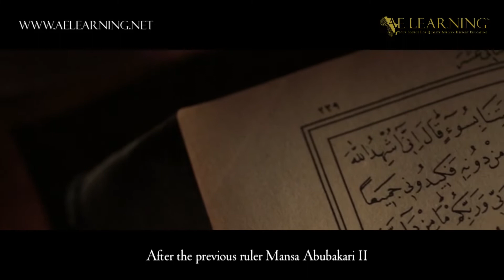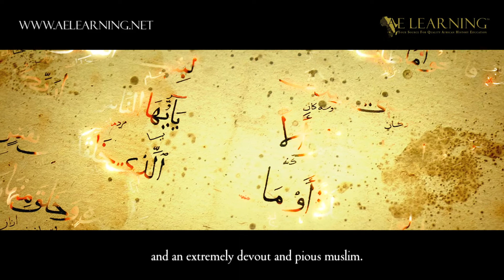History's Richest Man: Mansa Musa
The History Of Mansa Musa